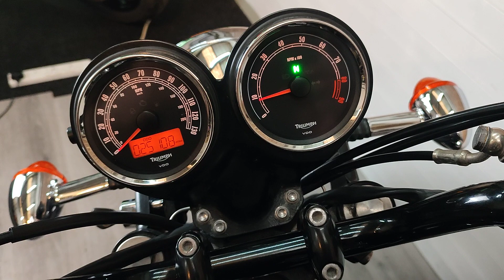TRIUMPH BONNEVILLE T100